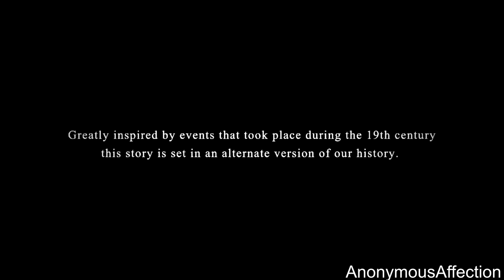Herald: An Interactive Period Drama - Walkthrough Part 1 - Book I: Ire and Irreverence (Chapter 1)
Walkthrough of Herald: An Interactive Period Drama on PC in High Definition.

Release Date: February 22, 2017

Systems: PC

Developer: Wispfire

Publisher: Wispfire

Description:
Herald is a choice-driven adventure game set during an alternate 19th century in which the West is united as a colonial superpower: the Protectorate.
Help tell the story of Devan Rensburg, a man of mixed heritage who became steward on board of the HLV Herald, a merchant ship set for his country of birth.
As Devan it is your job to keep the peace among the crew and passengers by resolving their daily squabbles. Set during a time of widespread inequality and injustice, you are challenged to uncover a great mystery that surrounds the Herald's perilous voyage.

Together, Herald Book I & II have around 4 hours of gameplay. Each Book has its own contained story. Book III & IV will tell new stories of Devan's adventures and will be released as episodic content at a later date.

Key Features
A branching narrative that changes depending on how you decide to play. Do you choose to be bold and stand up for the downtrodden, or would pleasing the elite be the safer and smarter choice?

Uncover all of the secrets aboard the merchant clipper Herald, as you explore its many nooks and crannies.

The Herald is a microcosm of 19th century society. The crew and passengers all have their own dark secrets and often use sly coercion to convince Devan to help them. But who can you trust?
Herald's diverse cast of characters is brought to life by beautifully animated portraits, and the performances of thirteen talented voice actors.

Herald is set during an alternate 1857 in which the West has been united as a single global superpower: the Protectorate. Governed not by kings but by an elected 'Lord Protector’, the Protectorians believe they are morally superior. But are they?

A gripping tale about finding your place in a world divided by race, class and culture.